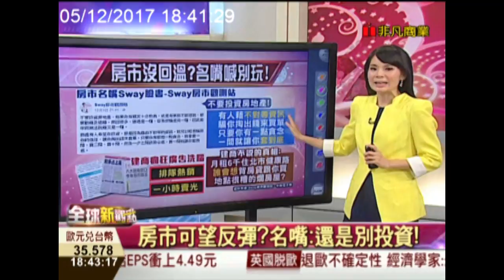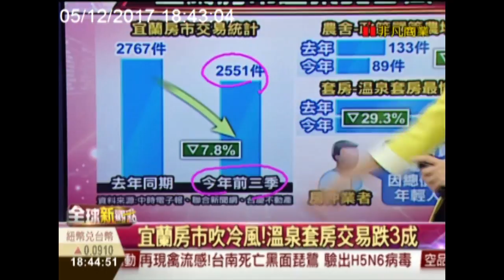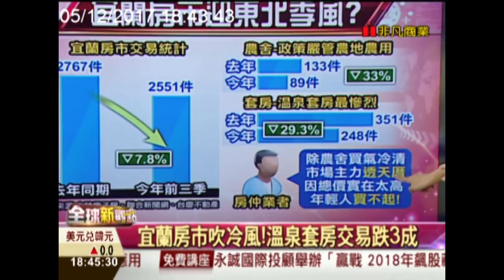【全球新觀點-非凡商業台 18:30】 12/05 名嘴喊別玩了! 宜蘭房市吹寒風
不少房仲業者樂觀喊話，六都房市買氣先蹲後跳，全年全國移轉量上看27萬棟，較去年24.5萬棟相比，可望觸底反彈！但是，現在卻有房市名嘴警告「還是別投資房地產比較好」，難道回溫喊假的嗎？